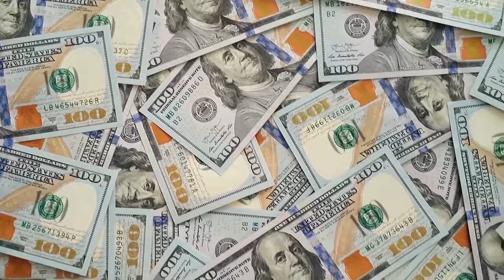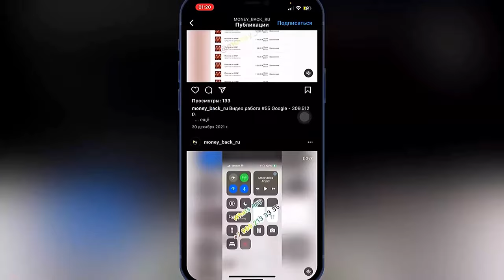Вывод средств с мобильного счёта на КАРТУ БАНКА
Ищем для своего оператора в Google поиске это видео было как пример соотносите источники.
Источники нужно проверять!
Для каждого оператора есть на сайте провайдера такая услуга.
Ищем у своего оператора связи.

Вывод средств с мобильного счёта на Карту
Вывод денег с мобильного счёта на Карту
Перевод средств с мобильного счёта на Карту
Перевод денег с мобильного счёта на Карту
Как вывести средства с мобильного счёта на Карту?
Как вывести деньги с мобильного счёта на Карту?
Как перевести средства с мобильного счёта на Карту?
Как перевести деньги с мобильного счёта на Карту?
Способ вывода средства с мобильного счёта на Карту
Способ перевода средства с мобильного счёта на Карту